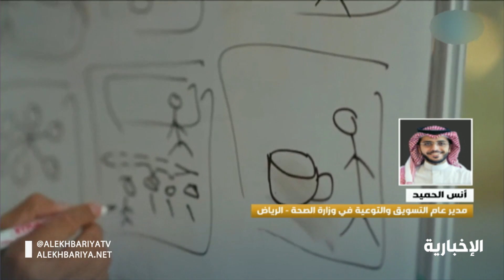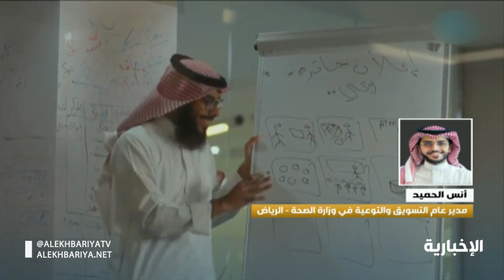أنس الحميد متحدث حول اطلاق وزارة الصحة جائزة وعي في موسمها الرابع